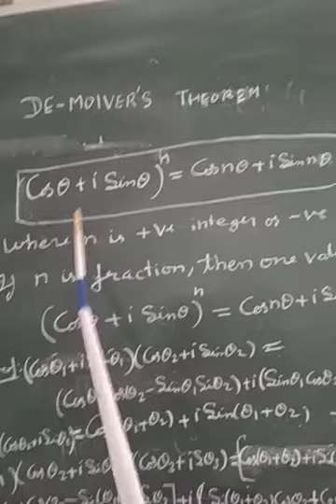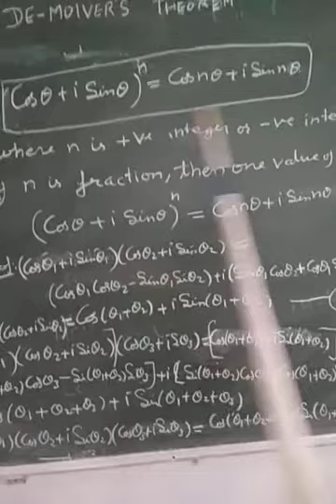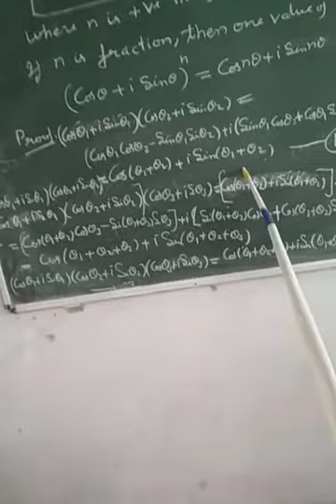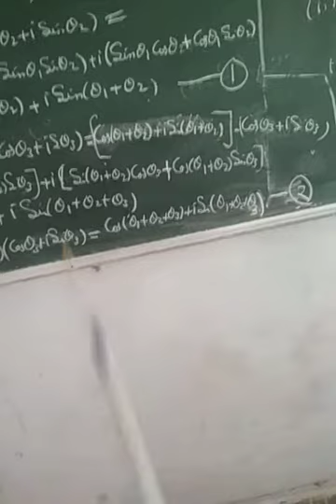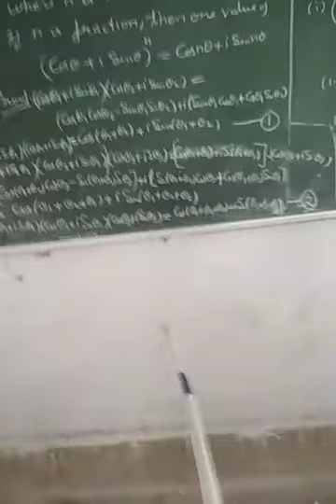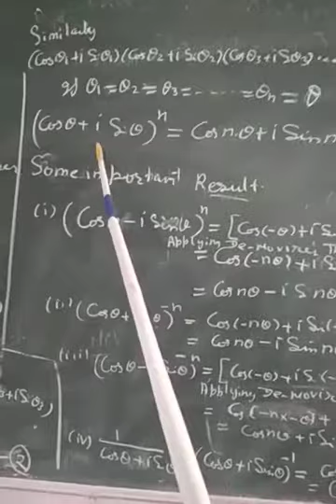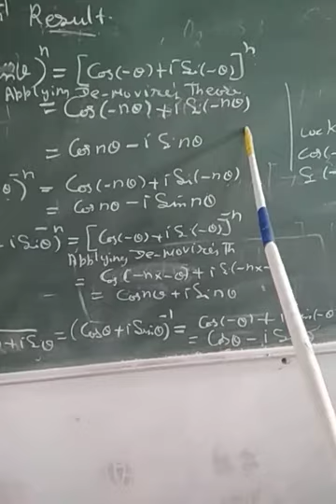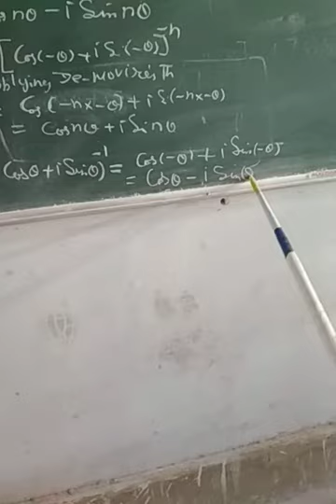Complex numbers (De Movirer's theorem) 1001 RENU VERMA GWPC Ajmer